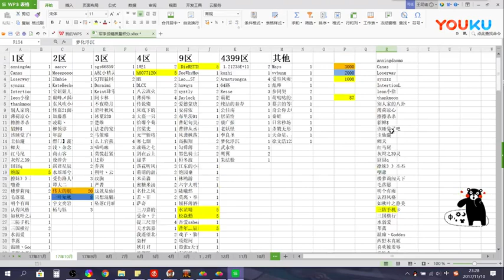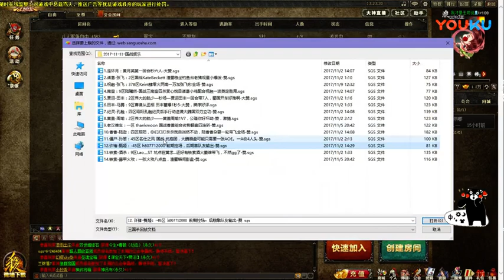国战娱乐，还是一样的配方浪连斩，王司徒解说三国杀 高清